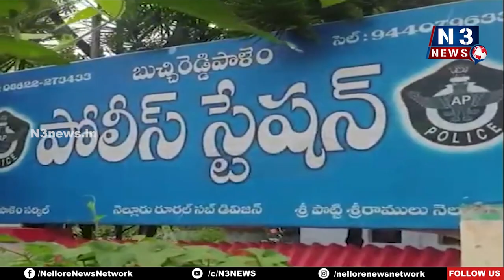పోలీసులంటే న‌మ్మ‌కం పోతోంది.. !!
కొంద‌రి వ‌ల్ల డిపార్ట్‌మెంట్‌కు చెడ్డ‌పేరు
-క్యూ క‌డుతున్న బుచ్చి ఎస్సై బాధితులు
-వీర ప్ర‌తాపం పార్ట్‌-2